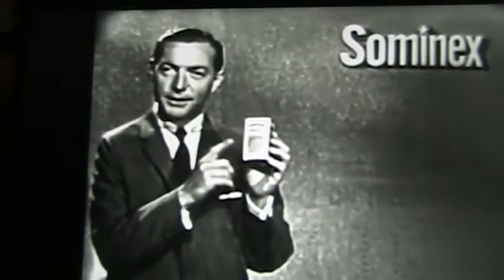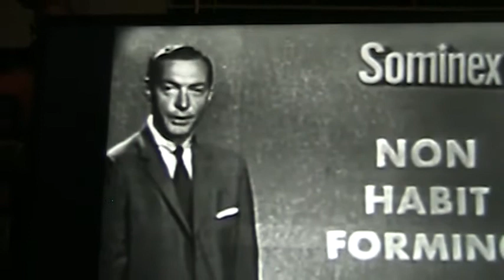😑TAKE SOMINEX. . . and SLEEEEEEEP!😑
Take. . . SOMINEX, for safe, natural. . . sleeeeeep. Contains no barbiturates. . . no narcotics. . .  no benzodiazepines. . . no opioids. . .no consciousness. . . just SAFE. . . NATURAL. . . SLEEEEEEEP.